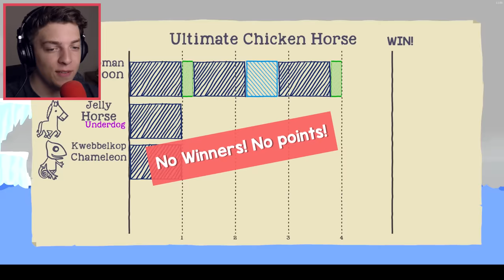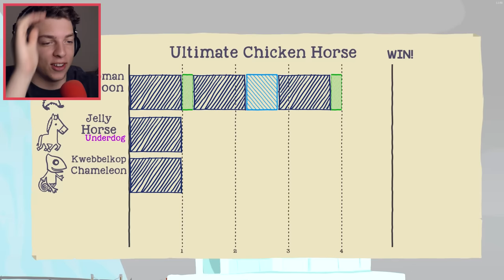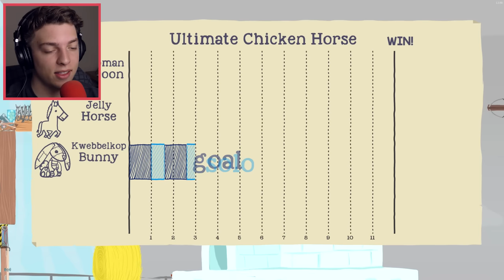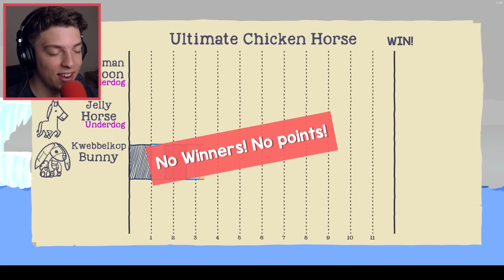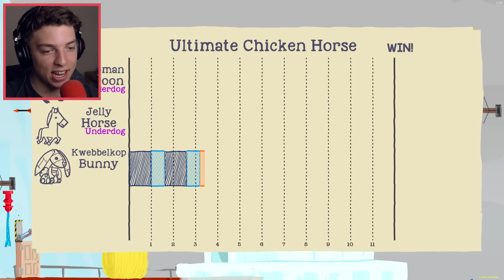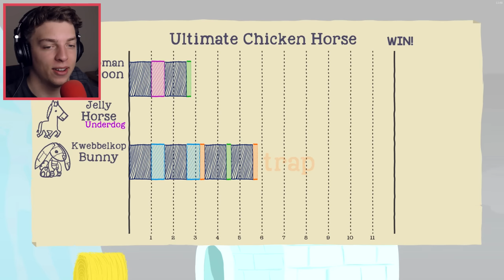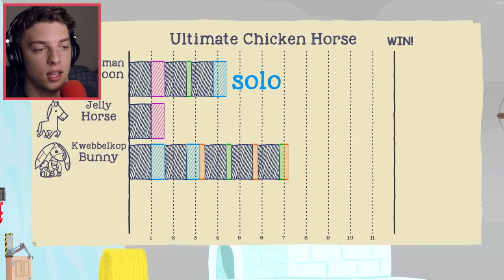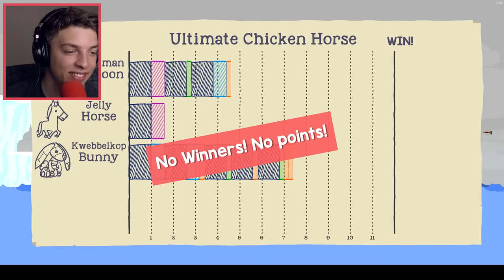THE CRAZY FROZEN MAP!? (Ultimate Chicken Horse)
• MERCHANDISE!

• Credits
Intro: